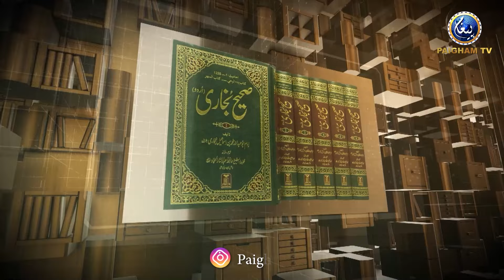Fatwa on current issues | Apne Hi Bete ne Walad ko Karae Ke Katilon ki madad se katal karwaya | EP07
Paigham Kids (Urdu Islamic Cartoons)